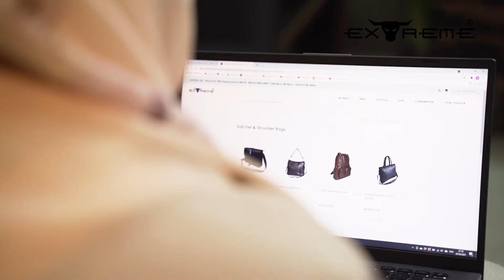Find A Store【Extreme Leather Co】Genuine Leather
Extreme is the unanimous choice for the fashion conscious.

Satisfying discerning tastes for fine leather goods

MAKE A SCENE
We take on a more focused approach in helping clients to:
Create their corporate identity on social media - a video speaks a million words
Increase sales - even the ratio of one inquiry out of 20 viewers is staggering.
Marketing - information delivery works better with videos

. Advertisements . Social Media Short Videos . CSR Videos . Corporate Branding Videos . Start-up Videos .
. Marriage Proposal Videos . Wedding Videos . Personal Video Portfolios . Event Videos . Music Videos .